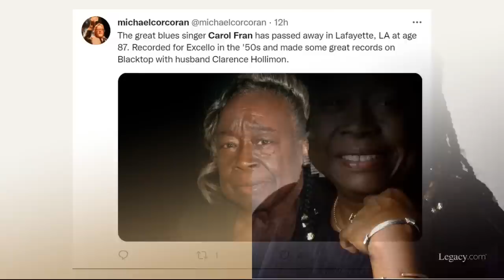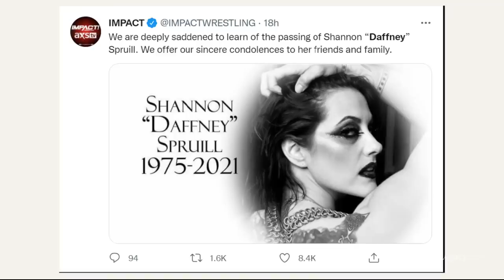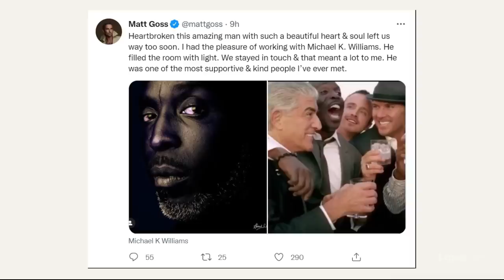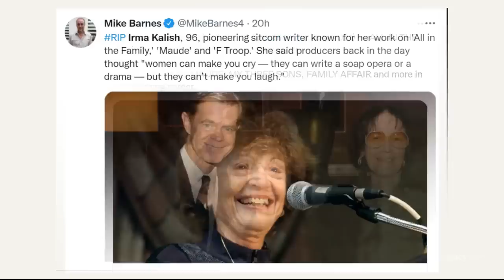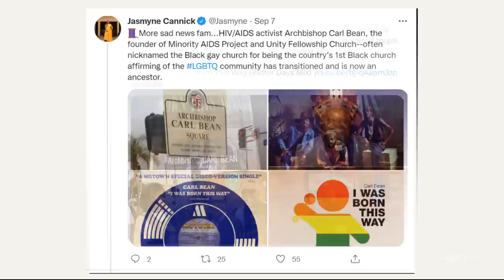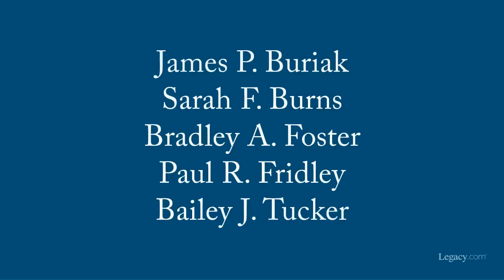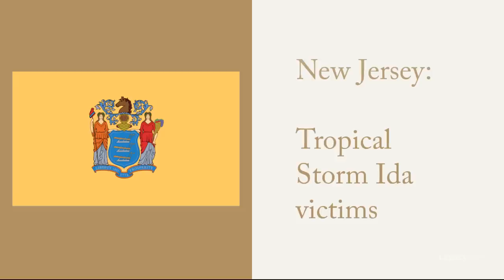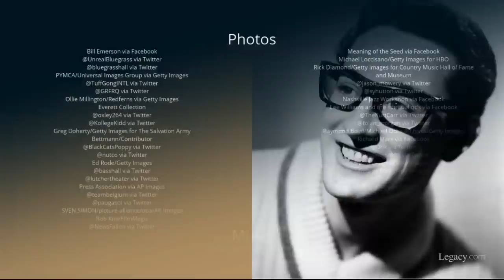Who Died: September 2021, Week 1 | News & Reactions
September 2021 Week 1 (2021 Episode 18)
This video features “Real Housewives of Atlanta” husband Gregg Leakes, Blues singer Carol Fran, NFL player Keith McCants, pro wrestler Daffney Unger, astronomer Carolyn Shoemaker, NFL player David Patten, “Today Show” weatherman Willard Scott, “The Wire” star Michael K. Williams, singer Sarah Harding of Girls Aloud, pioneering TV screenwriter Irma Kalish, “Tiger King” zookeeper Erik Cowie, “My Big Fat Greek Wedding” actor Michael Constantine, “I Was Born This Way” singer Carl Bean, and McDonald’s Happy Meal creator Yolanda Fernández de Cofiño.